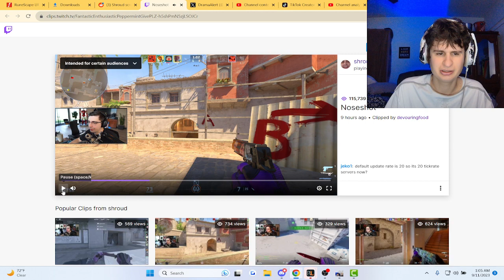This had 2.6k upvotes...